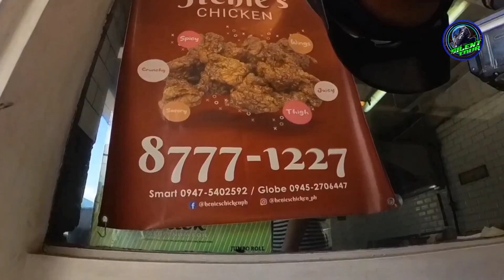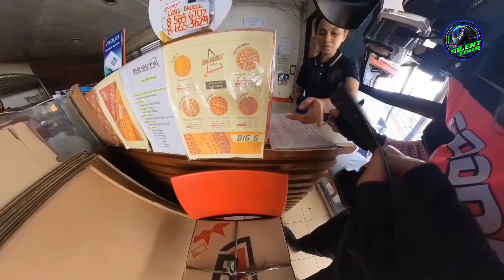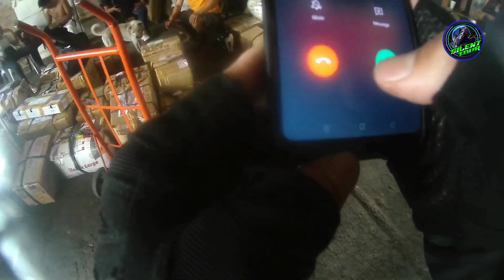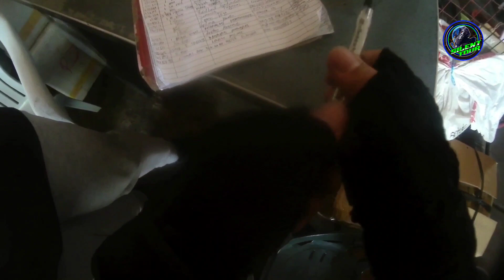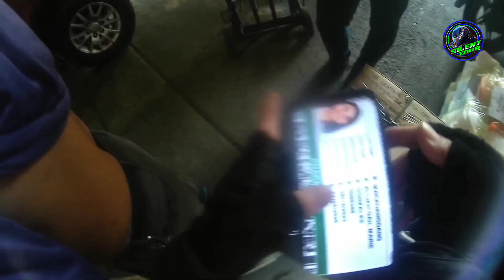FOODPANDA/NO CHOICE PARA MABUHAY